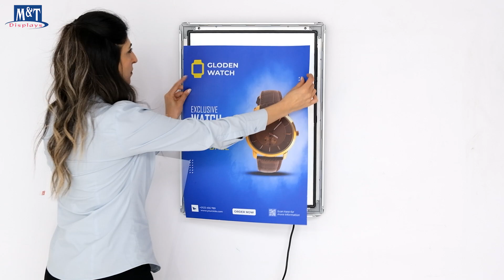Lockable Weatherproof Smart Ledbox 35 mm Single Sided Introduction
Single sided, outdoor, poster boxes with energy saving LED light and IP67 power supply, high and even illumination level, lockable with allen key, weatherproof with leakage isolation.
Please bare in mind our offer is not limited to what you see on the video. We are open to discuss your needs in area of customized projects and new solution tailor made.